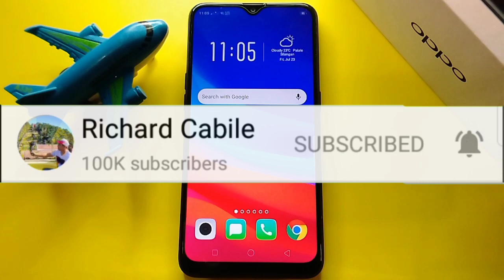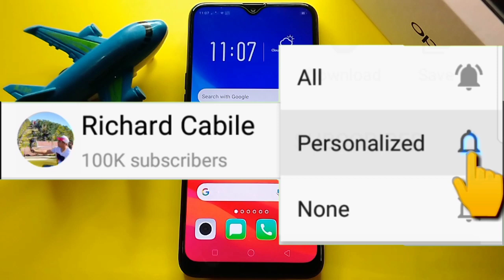How to Add Google Search Bar on OPPO A5s | OPPO Widgets Setting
Do you want to add google search bar on Oppo A5s.  In this tutorial I will teach you how to add google search bar on Oppo A5s mobile phone.

Thanks...